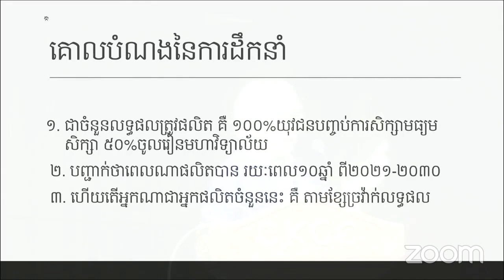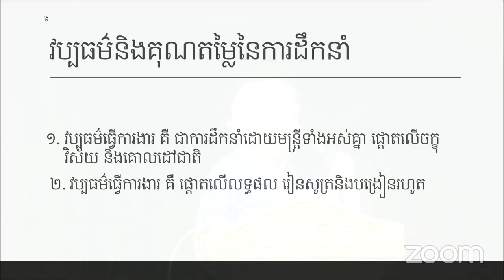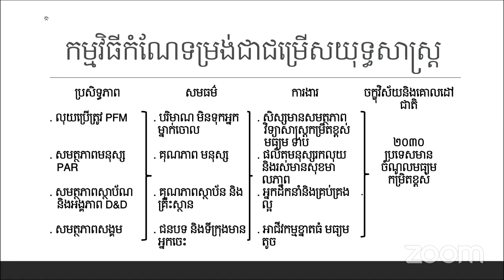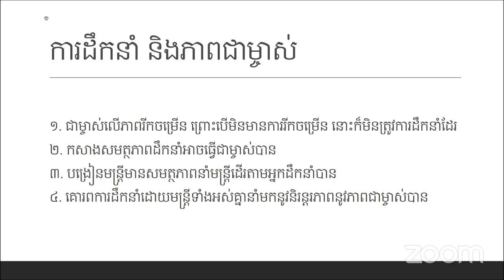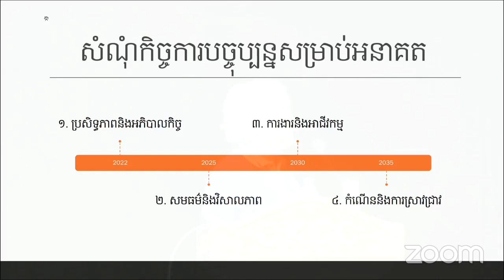លទ្ធផលជាក់ស្តែងពីការដឹកនាំផ្តោតលើលទ្ធផលរបស់ក្រសួងអប់រំ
សន្និសីទអប់រំស្តីពីលទ្ធផលនិងផលជះនៃគម្រោងកែលម្អការអប់រំនៅមធ្យមសិក្សា និងគម្រោងកែលម្អការអប់រំនៅឧត្តមសិក្សា នាថ្ងៃទី២៥ ខែមករា ឆ្នាំ២០២២